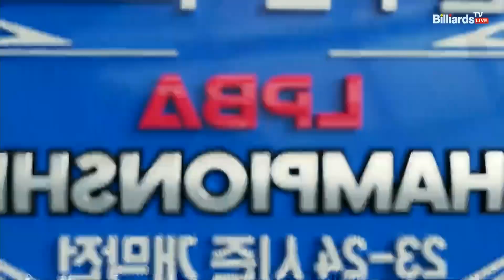득점이 시작되자 매 이닝 득점하며 1세트 가져가는 김가영[경주블루원리조트 LPBA 챔피언십 23-24]